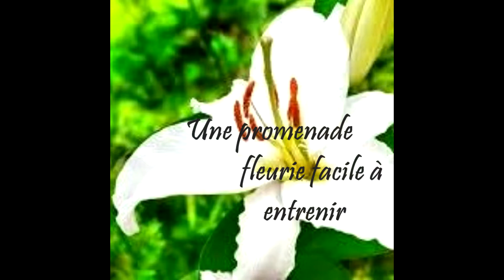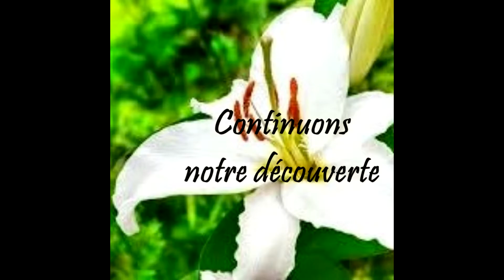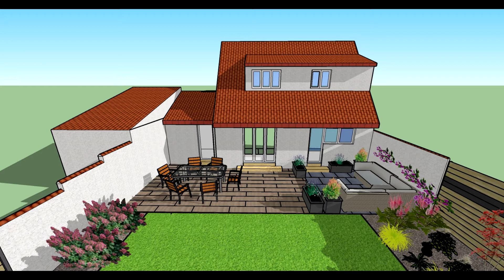Un jardin à Lambersart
Un coach paysagiste pour un Jardin à Lambersart